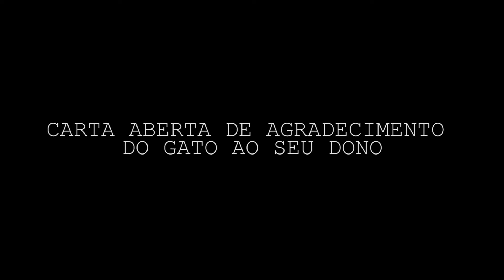SE OS ANIMAIS NOS AGRADECESSEM - Cortes do Afonso Padilha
Aqui tem 2 vídeos por dia de segunda a sábado.